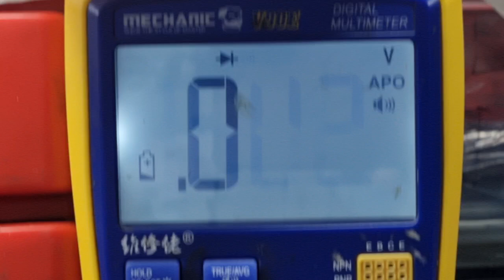Huawei Y9 2019 dead solution |power batun no riding |auto Short solution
Huawei y9 2019 dead solution
y9 2019 no power no riding auto short

con..01813-768556